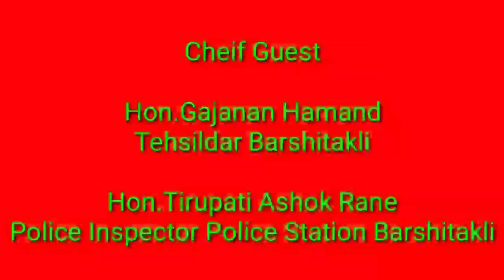बार्शीटाकली शहर मे के.के. मेडिकल व खान क्लिनिक का मान्यवरो के हाथो उद्घाटन